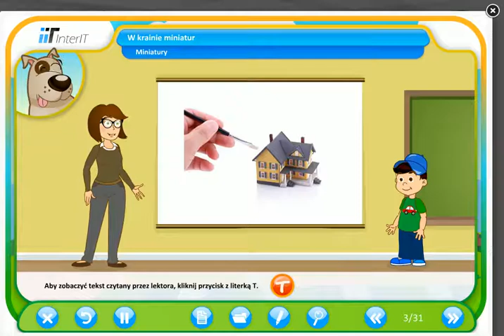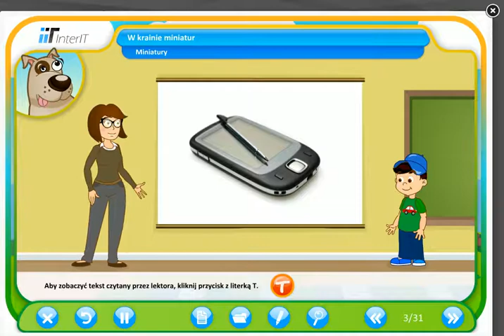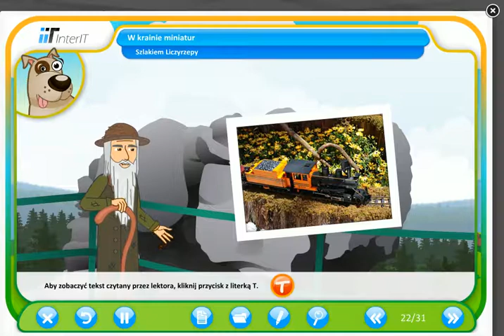W krainie miniatur